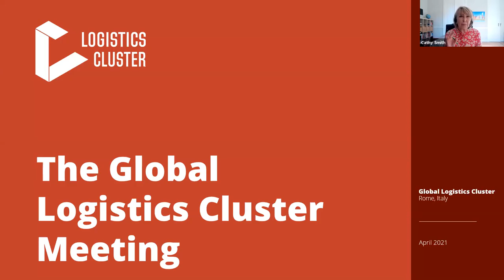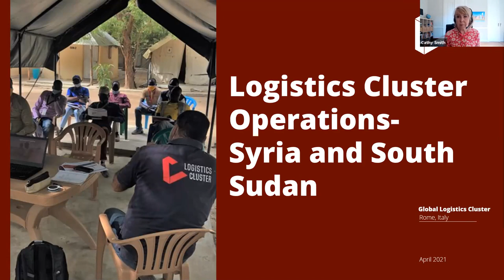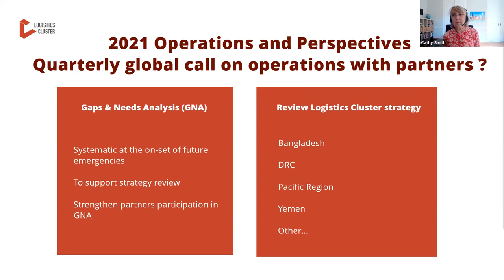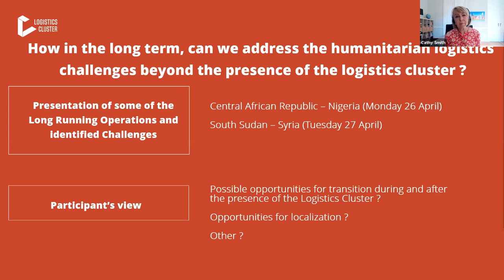Introduction to Logistics Cluster operations: Syria and South Sudan